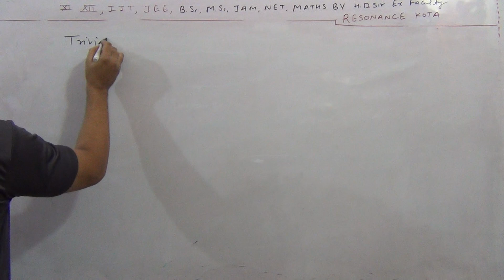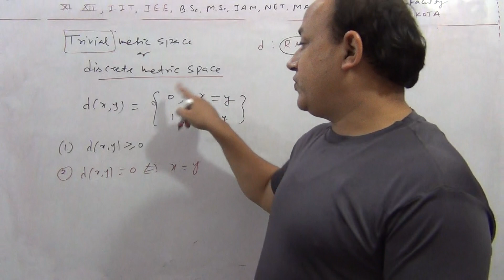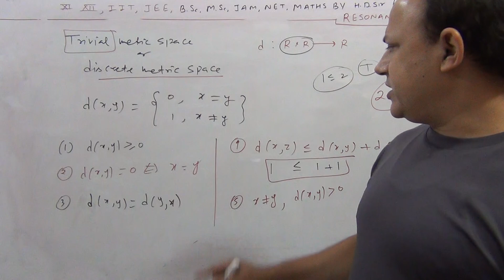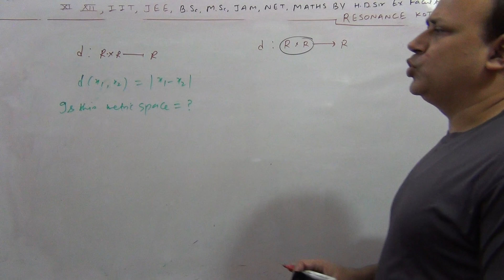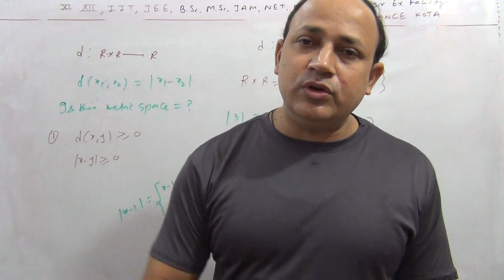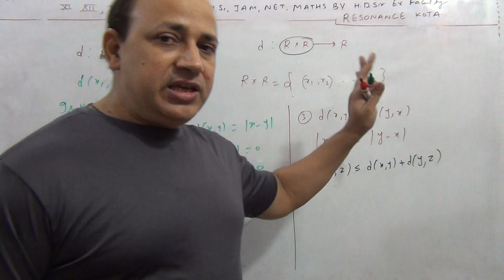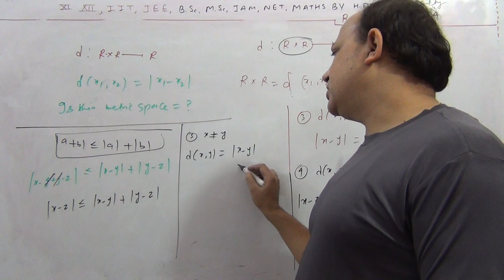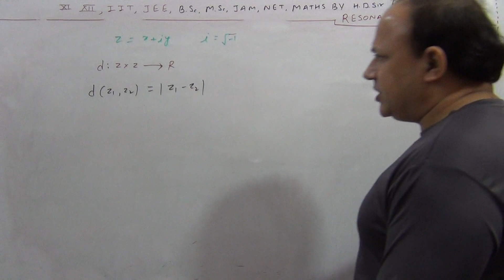discrete metric space usual metric space of R functional analysis Msc net in hindi Hariom dubey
discrete metric space usual metric space functional analysis Msc net jam maths in hindi by Hariom dubey Hd sir